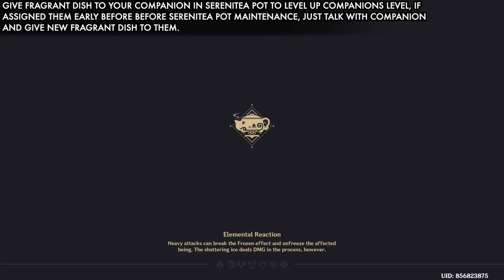Genshin Impact - (Spices From The West) Event (Scent Of The Pine) Challenge 2 Full Guide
Genshin Impact - (Spices From The West) Event (Scent Of The Pine) Challenge 2 And Recipe 2 And Ingredients Location Full Guide Update 2.6

Event (Spices From The West), Nazafarin research new seasonings dish, she came to liyue to create new dish and to create fragrant dish for your companion in serenitea pot to level up companions Character in serenitea pot, and day 2 Recipe is (Scent Of The Pine), and you need to find all Ingredients and make new fragrant dish.

 All Ingredients and there location: for today recipe

#1 - Pinecone 0:16
Location: Mondstadt

#2 - Mint 0:49
Location: Mondstadt:

#3 - Lotus Head 1:27
Location: Liyue Harbor:

Rewards: Primogem x60, Mora x40,000, Hero wits x4, Adventure's Experience x4, Wanderer's Advice 4x